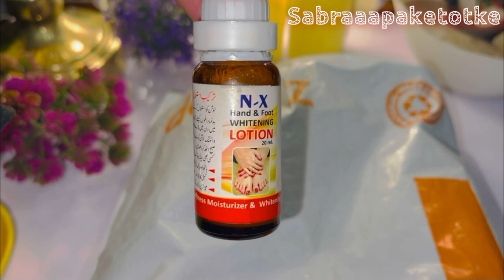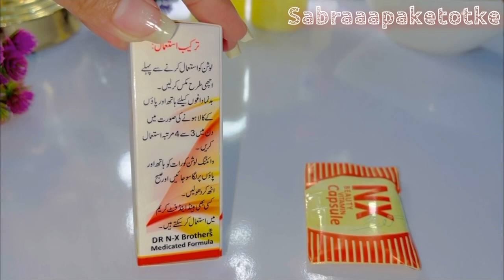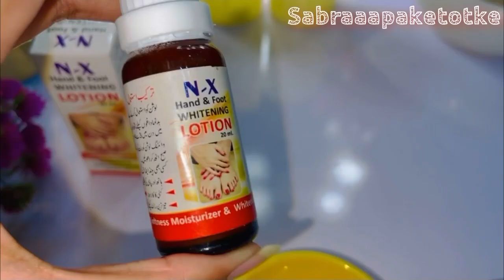NX instant hand & foot whitening lotion and Biah hand & Foot whitening cream review + results 📦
Nx lotion 🧴

ya skin care ka link ha

Biah beauty cream

December Gone. New Year Coming Biah Cosmetics, Bring Cold Sale Offer For Our Respected Customer with Cold Sale... Cold Benefits. Hurry Up Now Book

Your Order on

In number par call ye msg kar k buy kar sakti han shukriya